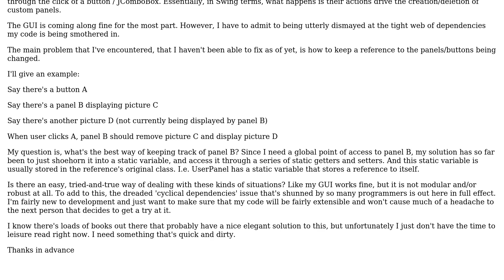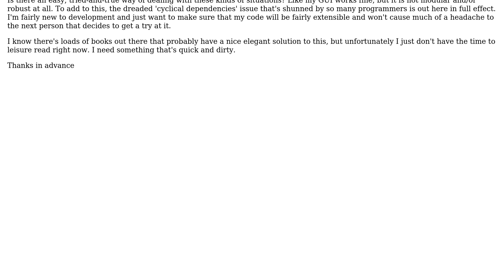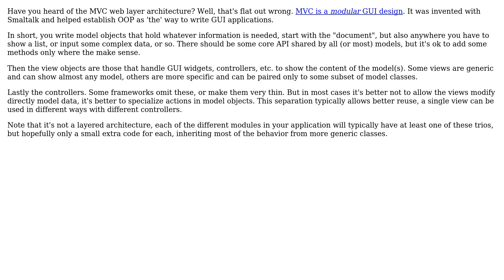Software Engineering: Minimizing Dependencies For GUIs (2 Solutions!!)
Software Engineering: Minimizing Dependencies For GUIs

With thanks & praise to God, and with thanks to the many people who have made this project possible! | Content (except music & images) licensed under CC BY-SA | Music | Images & others | With thanks to user tuba09 user ratchet freak user Jim G. user Javier and the Stack Exchange Network Trademarks are property of their respective owners. You are responsible for your own actions.